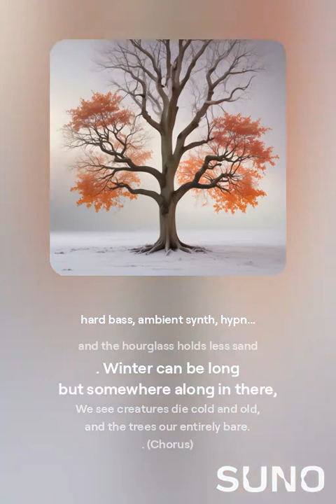The Seasons Really Are a Metaphor by Erik Johnson